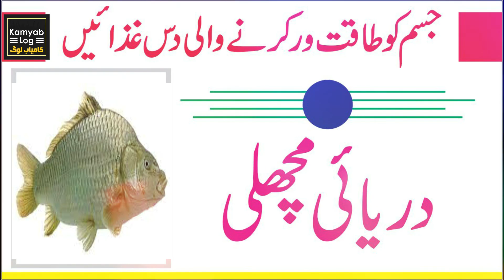Jism Ko Taqat Deny Wali Top Ten Gizayen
Dear Friends How are you. this is amazing video that will be like by you so if you feal this video is good than share this video And subscribe our channel